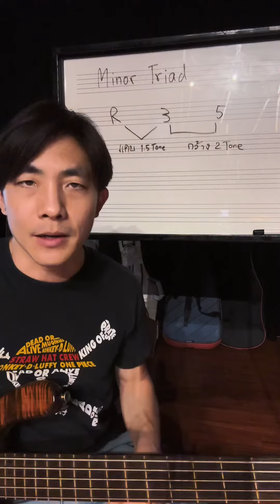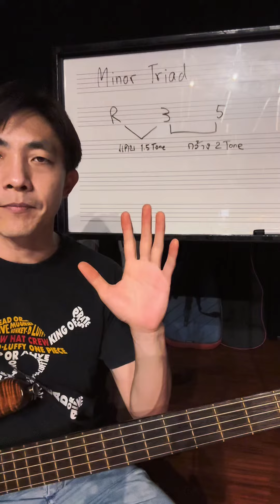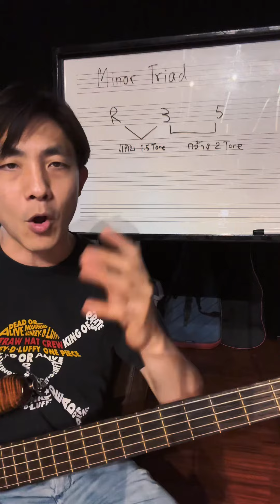วิธีหาโน้ตในคอร์ด Minor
ติดต่อเรียนออนไลน์ lineid : luisbasscm